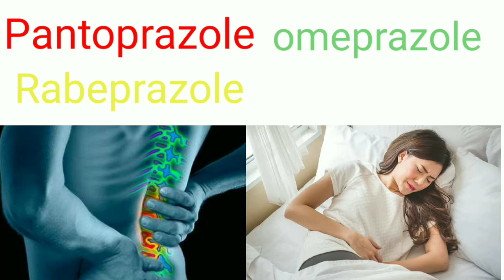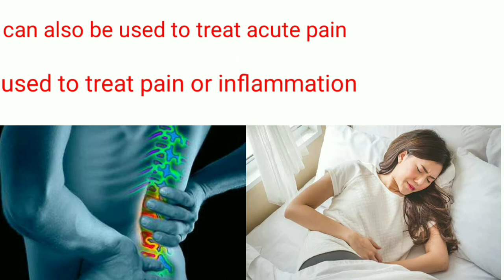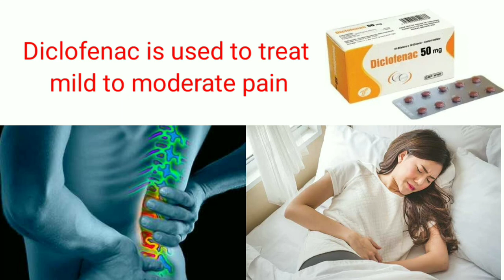Top 5 medicine for back pain hindi, menstrual cramps, minor injury, medicine used in period pain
Top 5 medicine used in back pain menstrual cramps minor injury,period pain , headache,etc

Tramadol

This medication is used to help relieve moderate to moderately severe pain. Tramadol is similar to opioid analgesics. It works in the brain to change how your body feels and responds to pain.

Ibuprofen

is a medication in the nonsteroidal anti-inflammatory drug class that is used for treating pain, fever, and inflammation. This includes painful menstrual periods, migraines, and rheumatoid arthritis

About naproxen

Naproxen is a medicine that reduces inflammation and pain in joints and muscles. It's used to treat diseases of joints, such as rheumatoid arthritis, osteoarthritis and gout. It's also used for period

Hydrocodone/paracetamol,

 also known as hydrocodone/acetaminophen, is the combination of the pain medications hydrocodone and paracetamol. It is used to treat moderate to severe pain. It is taken by mouth. Recreational use is common in the United States.

Diclofenac

is a nonsteroidal anti-inflammatory drug used to treat pain and inflammatory diseases such as gout. It is taken by mouth, rectally in a suppository, used by injection, or applied to the skin.